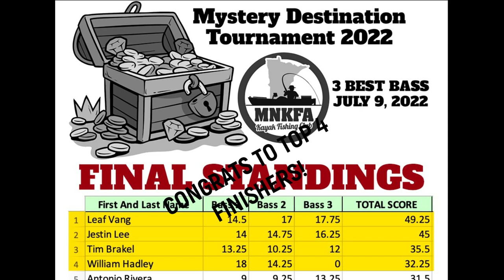MNKFA Mystery Destination Tournament | Took First Place | July 9th, 2022 | Lake Ann